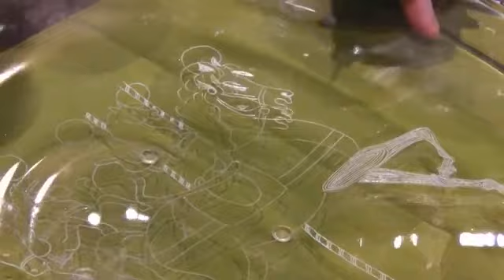ORREFORS-GRAVYR-02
ORREFORS GLASGRAVYR ARTIST